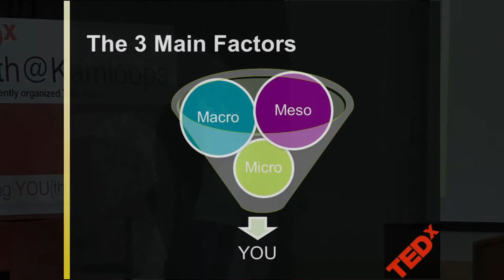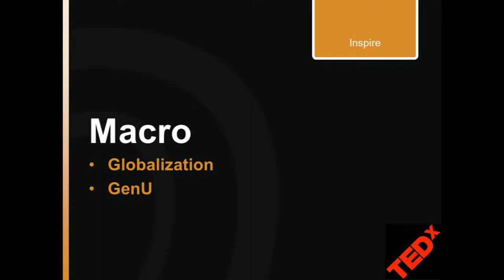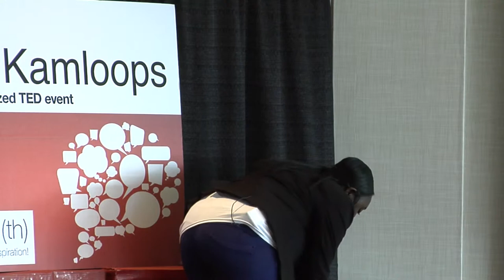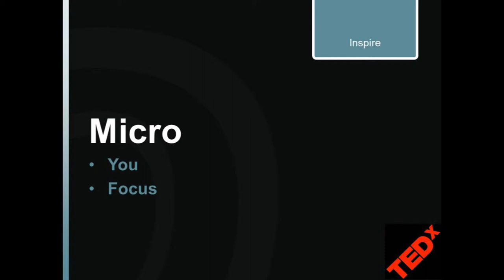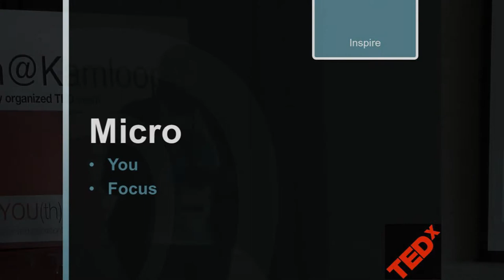What I Learned by Inspiring Myself | Assetou Coulibaly | TEDxYouth@Kamloops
What does the world need more of? Assetou explores the macro, meso, and micro, and finds that there are many answers to this question - but all include inspiring yourself and others!

Assetou is currently in her 3rd year of studying sociology at TRU. She was born and grew up in Mali, West Africa, where she had many experiences moving and travelling with her mother, and learned several languages (she is quatrilingual!). She aspires to start her own company and establish herself as an African female leader.
The biggest inspiration in Assetou's life has been her mother.  Her mom faced many challenges, but always did it in a way that allowed her to remain passionate, strong, independent, and authentic to her beliefs.  Her mother's motto has always been, “The best is yet to come so just be patient”, and this message has stuck with Assetou.
Assetou believes the most inspiring thing about youth today is that they are unique individuals and that they look to find inspiration in ways that are unexpected.